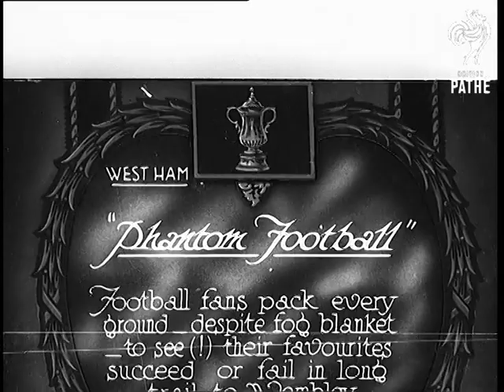"Phantom Football" (1931)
Full title reads: "West Ham. 'Phantom Football' Football fans pack every ground - despite fog blanket - to see (!) their favourites succeed or fail in long trail to Wembley. (Chelsea 3 - West Ham 1)."

Upton Park, West Ham, London.

Players from West Ham team run out onto pitch followed by Chelsea team.

The two captains toss a coin - they both look cold.

Various shots of football match in fairly foggy conditions. In some places you can hardly see what is happening. We see some goals scored (just!).

N.B. I guess this was an FA Cup tie because of the reference to Wembley in the title. The film is quite badly scratched in places and shows signs of some damage.
 FILM ID:757.04